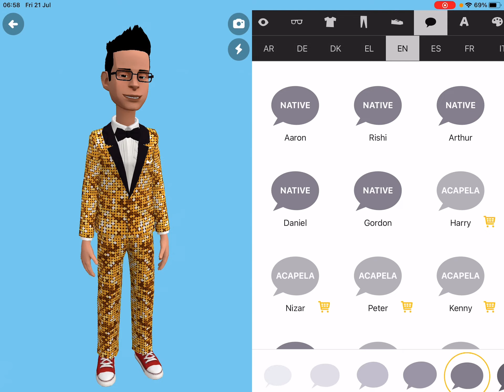I made @shamsundar1997’s look for @mr.muppetfan’s 18th birthday